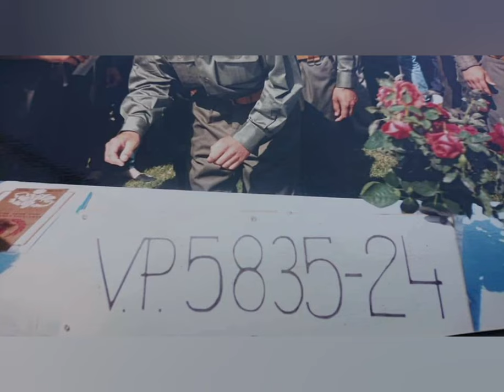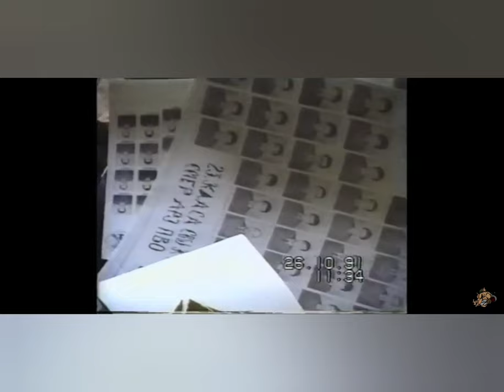Zadar 1991 razgovor Mladić / Perišić 1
Razgovor između Ratka Mladića i Momčila Perišića koji se tad nalazio u okruženju u kasarni u Zadru 1991 godine.